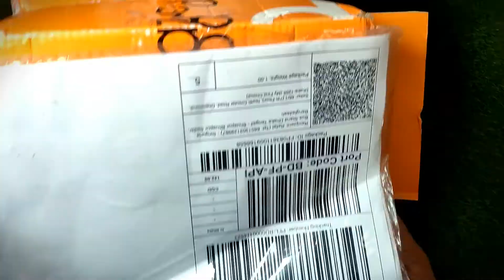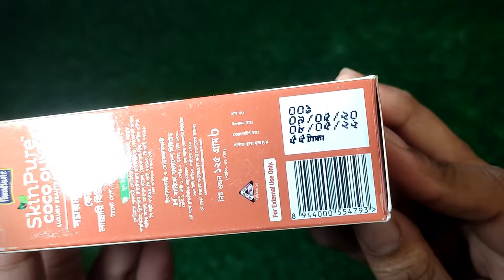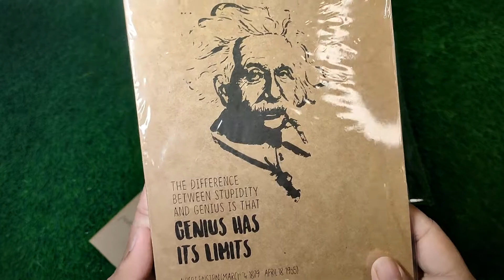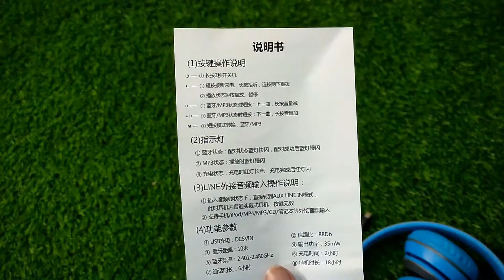১১.১১ সেল এ কি কি কিনলাম দারাজ থেকে। Daraz Shopping | 11.11 Sale Daraz Bangladesh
প্রত্যেক টি গ্যাজেট দারাজ ১১.১১ সেল থেকে কিনা হয়েছে। ফলে কিছুটা কমে পেয়ে গেলাম৷ প্রোডাক্ট গুলোর সাধারণ দাম কিছুটা বেশি হতে পারে।

All the gadget is brought form daraz website. Daraz is a reputated online shopping platform of Bangladesh. Daraz 11.11 sale is the biggest sale fastival of Bangladesh.
কোন প্রশ্ন থাকলে নক ফেসবুকে নক দিন।

Daraz #11.11sale